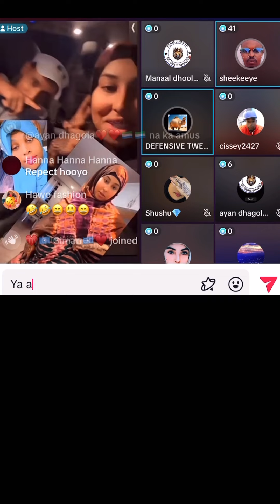Hani & Queen soy soy part 4